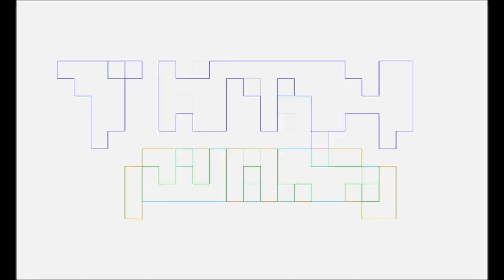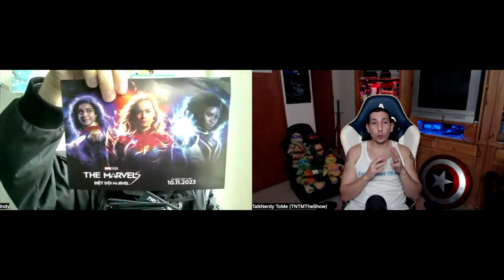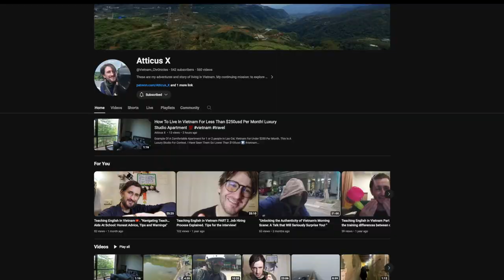TALKING NERDY with ATTICUS: Flash, Marvels, Sequel Trilogy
Pablo Gunner & Atticus, The Batman of Lao Cai, have a heated and passionate discussion about DC, Marvel, & Star Wars. Atticus defends The Flash, Pablo advocates for The Marvels, and they touch on the Star Wars Sequel Trilogy.